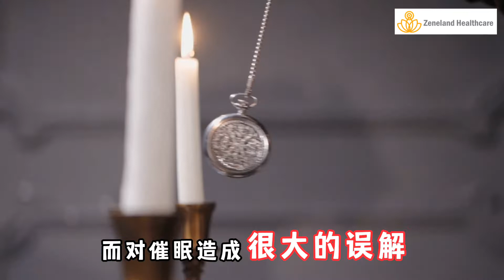两分钟破解催眠迷思 💭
联系我们以预约一对一催眠治疗👇
【Zeneland Healthcare 临床催眠治疗】
是一项让患者能够亲自找出导致自己生病的根源✨ 整个过程是100巴%零麻醉 ，零药物 ，零副作用。整个治疗过程里面，患者也会全程处于清醒状态，是不会失去意识的哦🔰！
治疗过程中，你也有权力让催眠治疗师暂停疗程。而你的治疗内容和隐私也会全程保密，让你在治疗过程中可以感受到满满的信任和安全感 ⭐
Mia Leow 临床催眠治疗师拥有
通过各别案例与情况 客制化适合患者的治疗方案 💯
过去也接手过无数成年人和小孩案例，是一项 任何年龄层的人都能接受 的疗程哦😊

【PDCH】Practitioner of clinical hypnotherapy And Specialist in clinical hypnotherapy
【MBSCH】Member of the British Society of Clinical Hypnosis
【MSCH】Malaysian Society Of Clinical Hypnosis
【AHPM】The Association of Hypnotherapy Practitioners, Malaysia
【NGH】National Guild of Hypnotists
📍马上点击WhatsApp Button向临床治疗师询问治疗详情吧！
【𝐙𝐞𝐧𝐞𝐥𝐚𝐧𝐝 - 𝐂𝐥𝐢𝐧𝐢𝐜𝐚𝐥 𝐇𝐲𝐩𝐧𝐨𝐭𝐡𝐞𝐫𝐚𝐩𝐲 & 𝐇𝐞𝐚𝐥𝐭𝐡𝐜𝐚𝐫𝐞】
163 Retail Park, Wisma YNH, S-06-08, Mont Kiara, Kuala Lumpur, Malaysia.

⭐️zeneland_healthcare

Zeneland Healthcare:
⭐️Clinical Hypnotherapy 医学催眠治疗
⭐️H2 Hydrogen therapy 氢气治疗
⭐️Brain Focusing Program 脑部集中训练